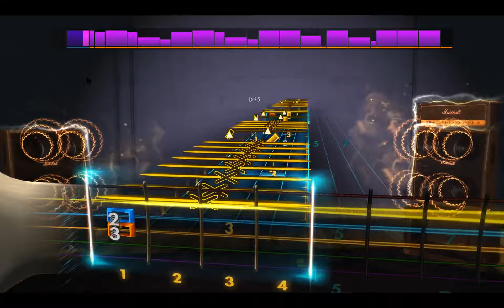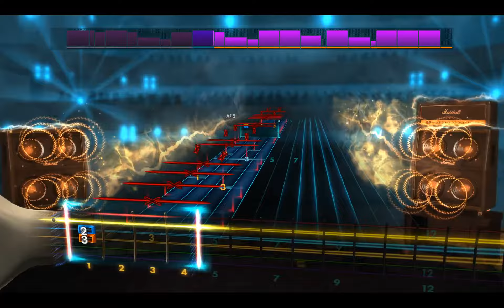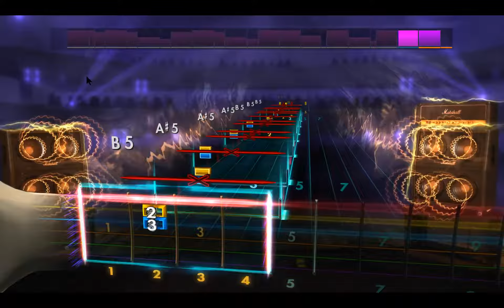Rocksmith2014 - At the Gates - Nausea(Lead96%)